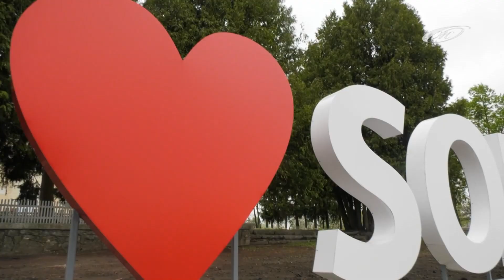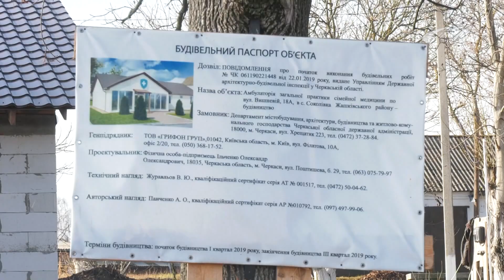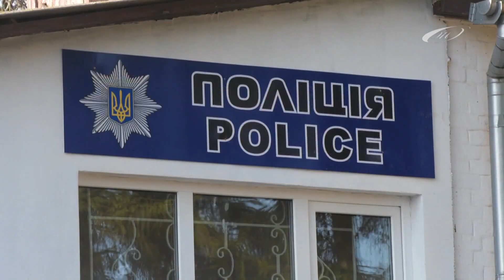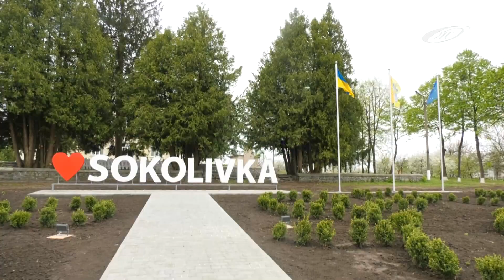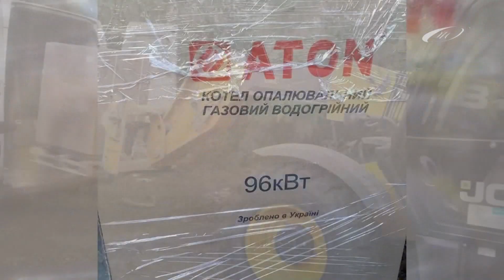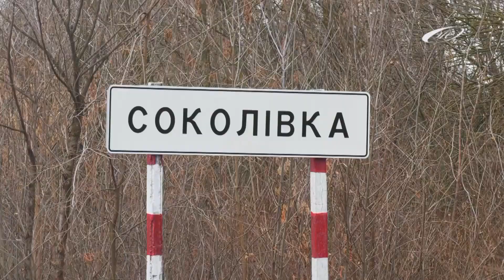Соколівська ОТГ - Працюємо на результат